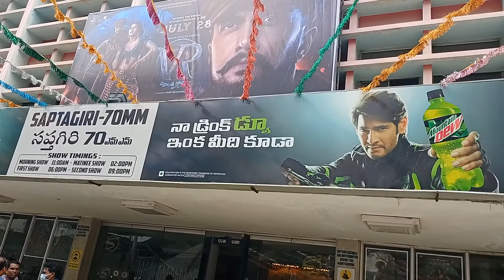Vikranth Rona Ticket Prices At Sapthagiri 70mm Rtc X Roads || Hyderabad